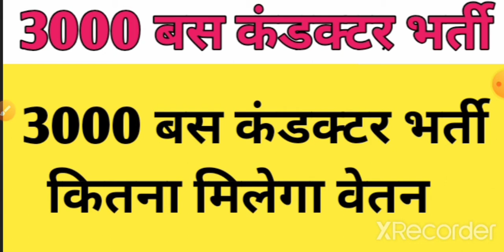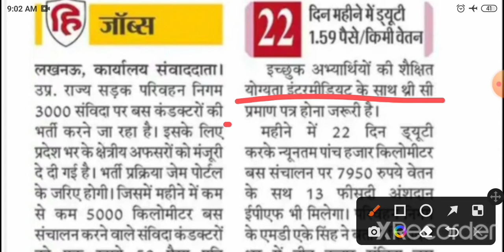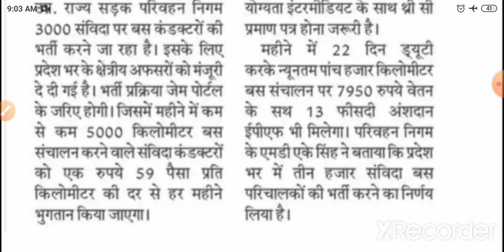upsrtc conductor bharti 2022 |upsrtc conductor bharti 2022 online form | upsrtc vacancy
upsrtc conductor bharti 2022 online form
upsrtc conductor bharti 2022 online form kaise bhare
upsrtc bus booking
upsrtc vacancy

SSC RECRUITMENT
UPSSSC

69000 latest news
69000 super
uppsc upsssc
upcs prelims
upsssc news
new teacher
upssc results
super tet latest news
up tet
upsc
uphesc
uphessb
lower pcs
current affair
up news
It news

ssc news
exam result
target with Ramesh sir news
ssc news
bpsc
bihar news
uttar pradesh news
Rajasthan news